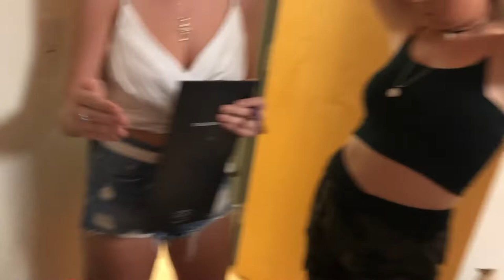Vlogmas Week 1- RYAN SHAY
Welcome to Vlogmas Week 1! Throughout December 1-25 I will vlog every day and make weekly vlogs as usual. This week we went ice skating, hung out in the dorm, and had dinner for Reese for her farewell.